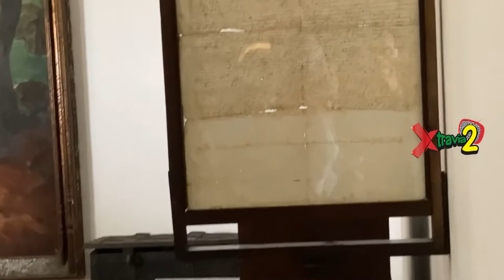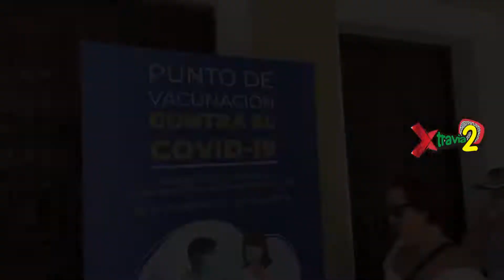Primera capital colonial de América Xtravia2 en Santo Domingo, RD 🇩🇴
Viaje pandémico al estilo Xtravia2 por el mundo. Un breve recorrido por Santo Domingo, en la República Dominicana 🇩🇴

Un tour de full day por esta hermosa ciudad